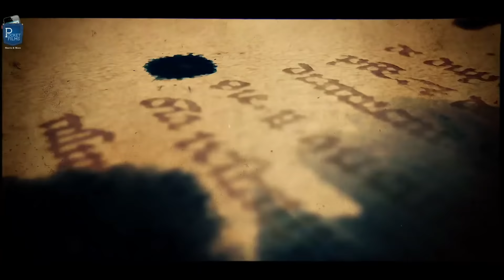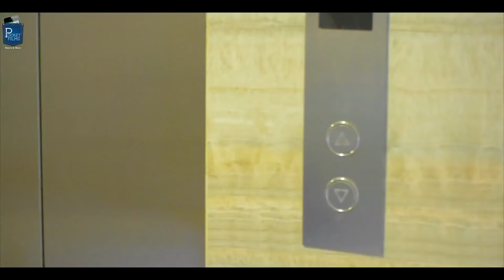Hindi Short Film - Why? | Do political opinion matter in a relationship?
Two best friends Jingle and Nonika enter into a discussion about whom they should support among two people for a particular event... both have a different opinion on that. Their discussion progresses into an argument and ends up into a verbal fight...what happens, in the end, is an eyeopener

Cast & Crew:
Director: Chaitanya Bhatt
Music / Sound: Amar Virdi
Editor: Amar Virdi
Cinematographer: Amar Virdi
Actors: Jingle Bhatt, Nonika Ratnani, Dhruv, Anirudh